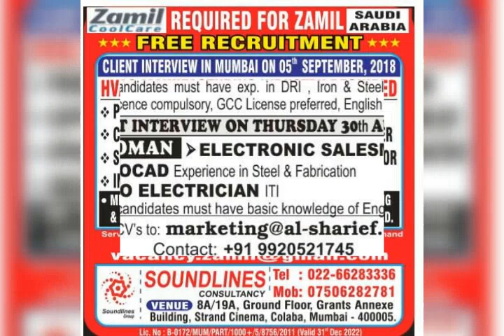Todays Assignment abroad times news paper 29 August 2018